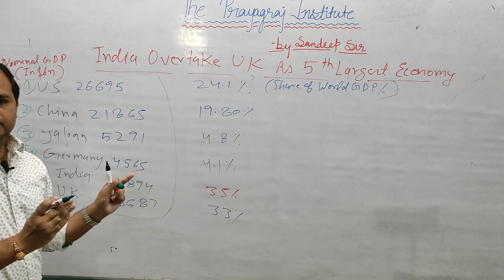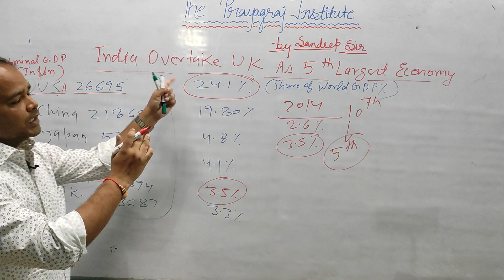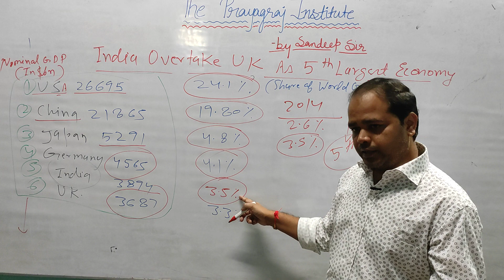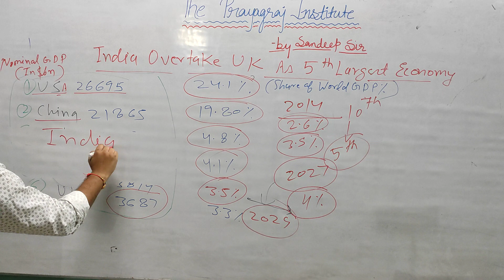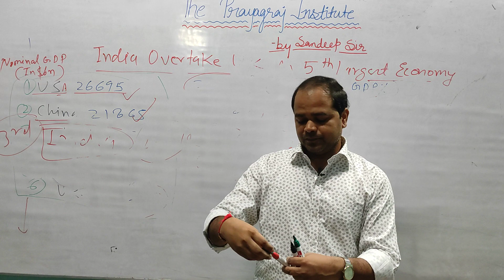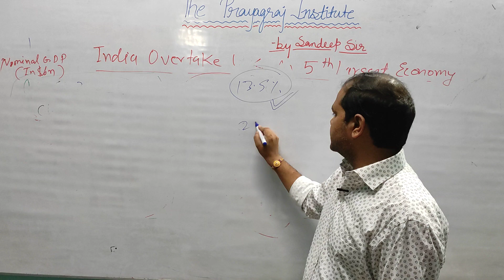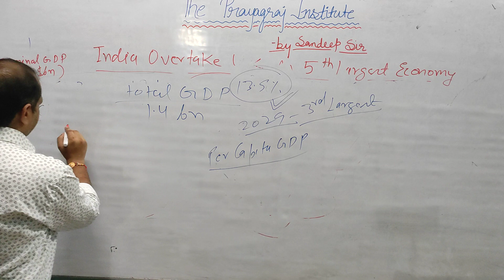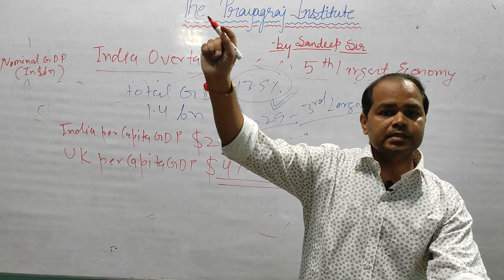भारत दुनिया की पांचवीं सबसे बड़ी अर्थव्यवस्था I India is the fifth largest economy in the world